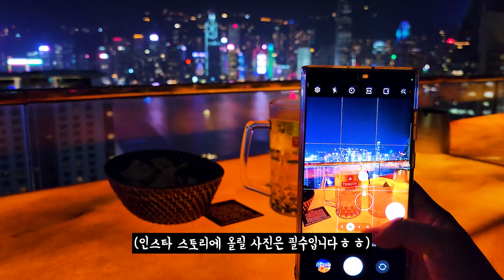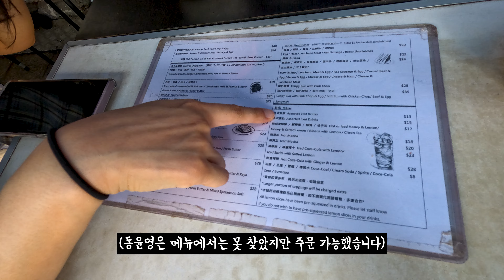5년 만에 다시 찾은 홍콩, 3박 4일 여행 1편 / 소호 벽화거리, 대관람차, 초이홍 아파트, 빅토리아 피크트램, 하버뷰 숙소, 맛집 (여행 경비, 일정표 포함)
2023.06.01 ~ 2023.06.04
홍콩 여행 브이로그

00:58 이비스 홍콩 셩완 & 센트럴 하버뷰
01:13 카우키 레스토랑 (고기 국수)
01:33 Eyebar (심포니 오브 라이트)
02:25 헤리티지 1881
02:35 침사추이 공중 부두
03:52 싱흥유엔 (토마토 라면, 토스트, 동윤영)
05:15 소호 벽화거리, 미드레벨 에스컬레이터
06:31 Barista cafe (라벤더 콜드브루, 아메리카노)
07:23 베이크 하우스 (에그타르트)
08:24 홍콩 시내 투어
09:25 홍콩 대관람차
10:13 초이홍 아파트
10:49 원딤섬
11:48 빅토리아 피크트램

안녕하세요. 실세커플입니다!
2018년에 홍콩을 다녀오고 5년 만에 여행을 다녀왔습니다.
여전히 거리마다 홍콩의 감성을 느낄 수 있는 요소들이 많았고,
맛있는 음식들을 먹을 수 있어 행복한 여행이었습니다.
여행 일정표와 경비를 댓글로 남겨 놓았으니 확인해보세요!
궁금하신 내용 있으시면 댓글 남겨주세요~